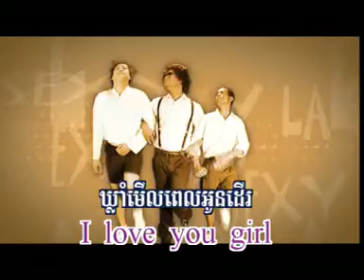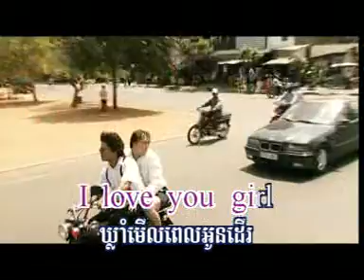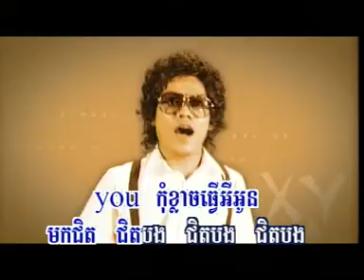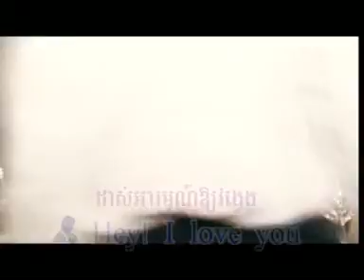Preap Sovath | Sexy Lady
by KhmerPopularSong